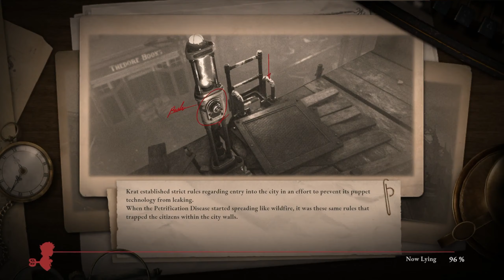Lies of P [Ep48] | Champion Victory | Gopher Sans Tuk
Pinocchio is being professionally wrestled right now.